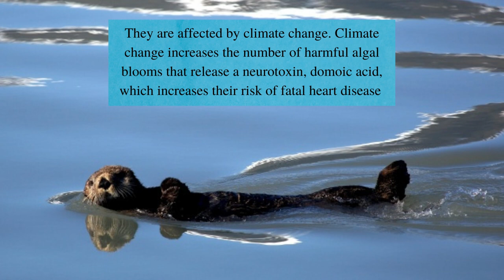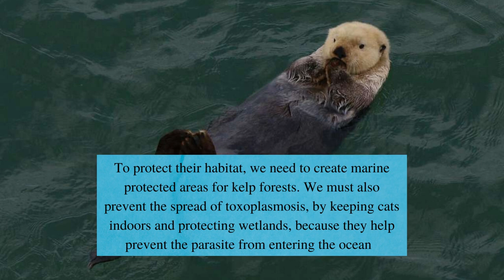Threats to sea otters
Sea otters are an important species of kelp forests. What threats do they face?